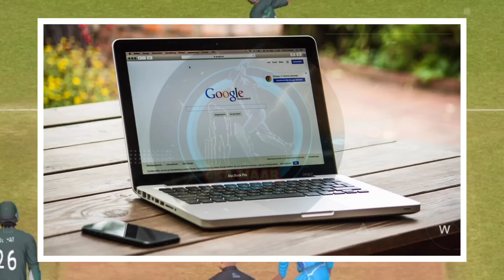Pakistan again lost 😪| Pakistan vs England last t20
👉 credits